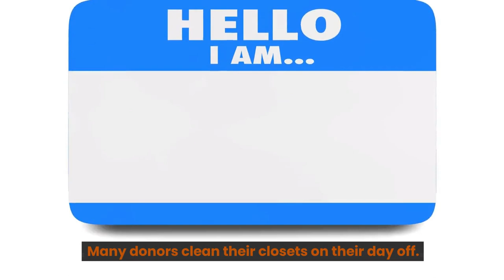Goodwill Hunting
Thrift store shopping requires specific talents. After deciding what to look for, you have to find the treasures in the rubbish.

Yet going at the wrong time will negate even the sharpest sight. Goodwill encourages shopping early on Mondays and Tuesdays to find hidden gems.

Whoever arrives to thrift stores first can find high-quality products at low prices. Many thrifters arrive early to get the best selection. The finest prices may be gone by sunset.

Shopping early in the week is less obvious than shopping in the morning and early afternoon. Goodwill said many stores refill following weekends, their busiest period.

After a three-day holiday weekend, thrifting is great. Many donors clean their closets on their day off.

Goodwill has more than vintage clothes. Thrift stores sell cheap books, wooden furniture, and vinyl music.